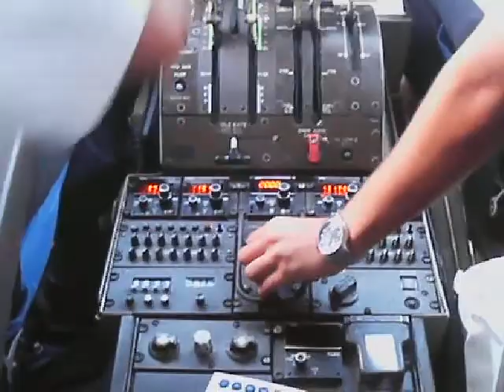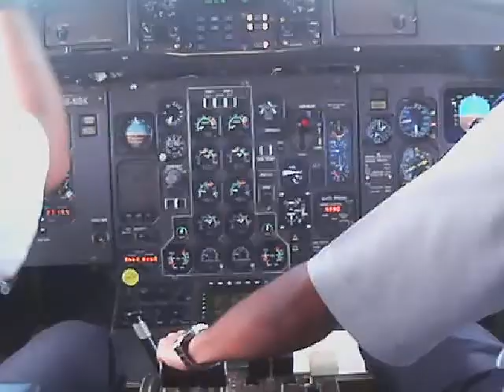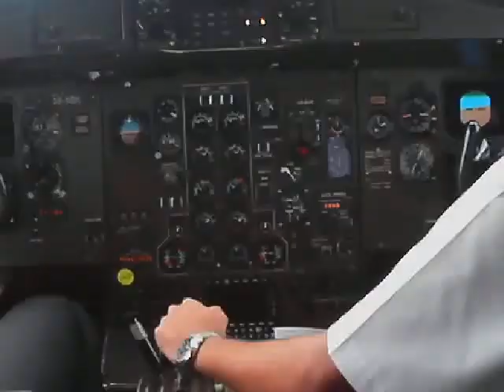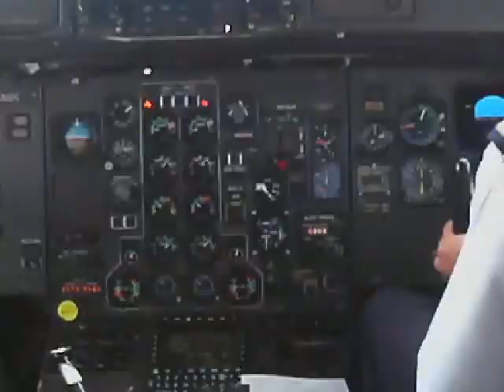Landing at SSR rport in MRU.mp4